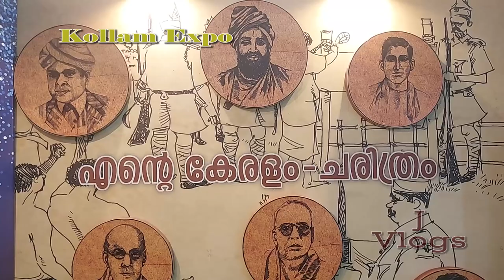Kerala Expo 2022 | Kollam